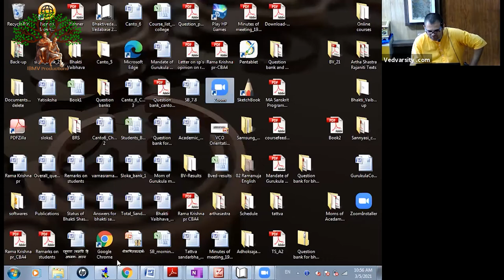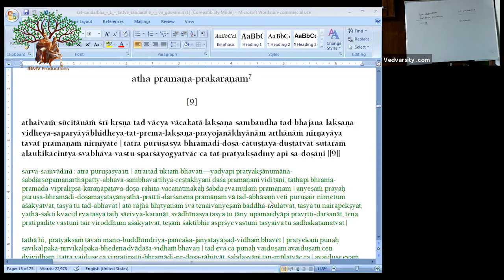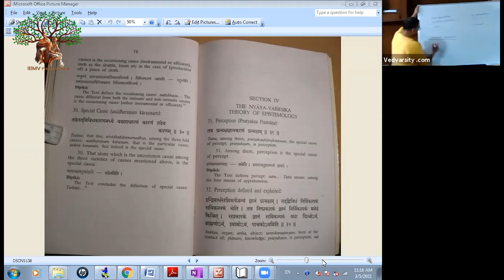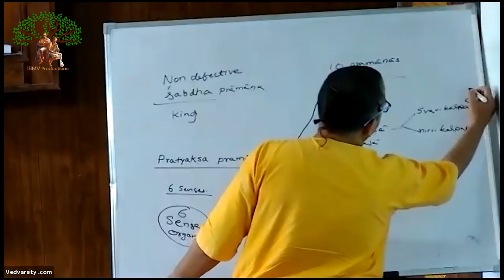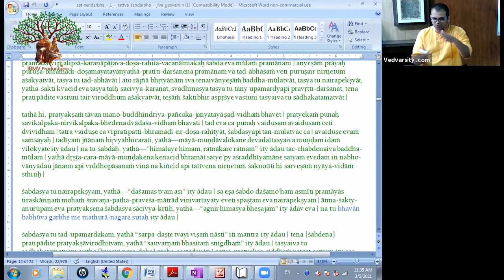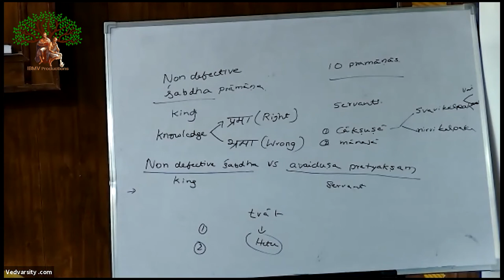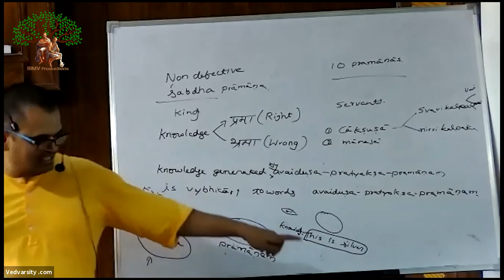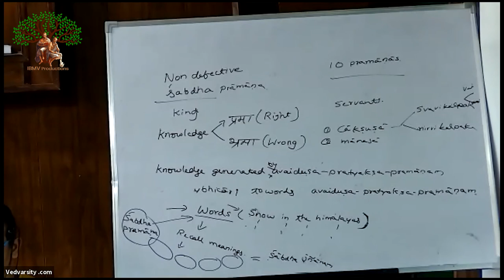(05.03.2020) HG Venugopal Prabhu | Tattva Sandarbha (Anuched 01) - 7